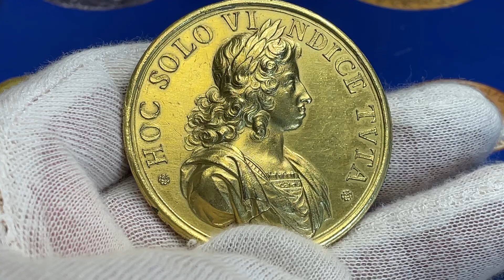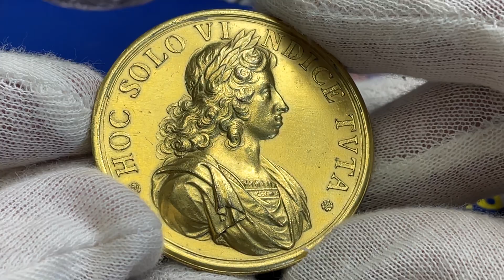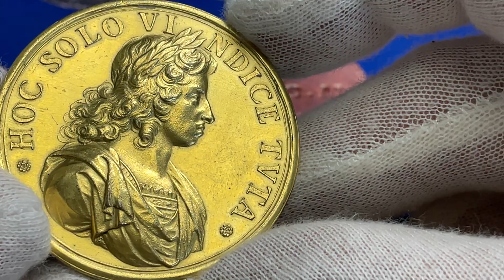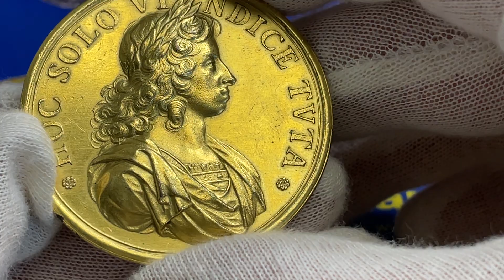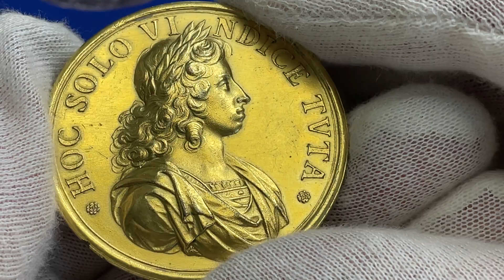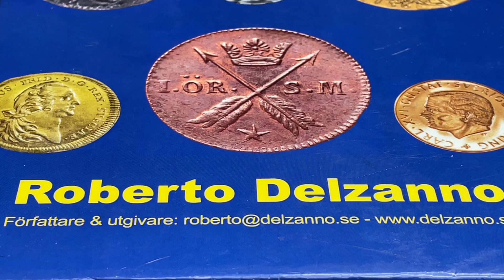Det skånska kriget och slaget vid Lund 1676 av Arvid Karlsteen - En berättelse av Roberto Delzanno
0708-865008